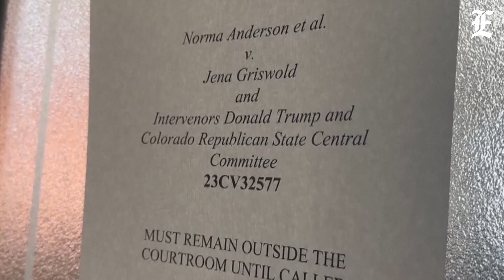WEX Wakeup: Hawley calls for Mayorkas 'to be impeached'; Jordan announces investigation into DOJ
wexwakeup for Wednesday, November 1☕☀️

The White House declined to comment on Tuesday when pressed on the lawsuit seeking to keep former President Donald Trump off the 2024 election ballot in Colorado. Citizens for Responsibility and Ethics in Washington filed the lawsuit, which claims that Trump's action on and leading up to the Jan. 6 Capitol riot disqualifies him from appearing on the ballot. The weeklong trial in the case opened Monday and could provide precedent for disqualifying Trump from winning the presidency.

Rep. Jim Jordan (R-OH) announced that the Judiciary Committee launched an investigation into the Department of Justice's alleged spying on congressional staff and members of Congress. The investigation comes after reports emerged that Jason Foster, Sen. Chuck Grassley's (R-IA) former chief investigative counsel, had allegedly been spied on by the DOJ. Jordan announced the investigation on Fox News Business on Tuesday.

Hours after a tense exchange between Sen. Josh Hawley (R-MO) and Homeland Security Secretary Alejandro Mayorkas, in which the Republican senator called Mayorkas's performance "despicable," Hawley said he thinks President Joe Biden's Cabinet member should "be impeached." Mayorkas appeared at a Senate Homeland Security and Governmental Affairs Committee hearing Tuesday afternoon, where he was grilled about threats to the homeland, including illegal immigration at the southern border and DHS employees' feelings toward Israel.